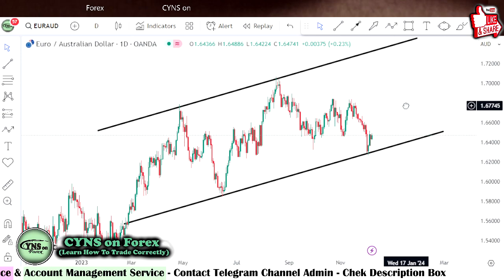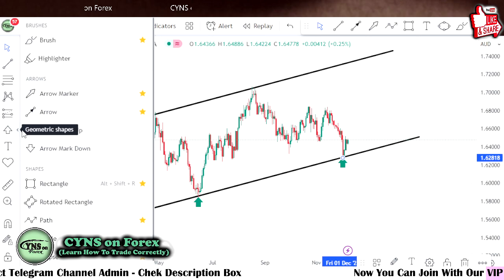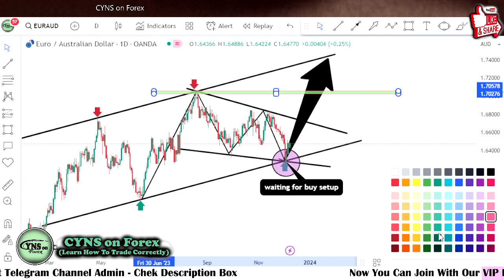EURAUD Analysis Today | Forex Price Action Trading Idea for 7th December 2023 by CYNS on Forex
Hello Traders,
⭕ In this video includes - ( EURAUD Daily Forex Market Update for 7 December 2023 )
    ✅- Technical analysis on EURAUD chart